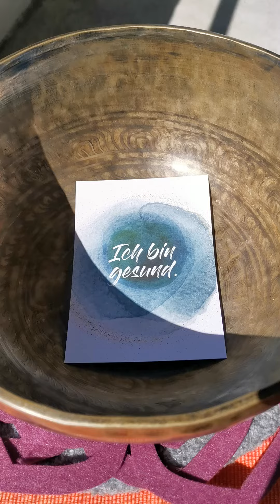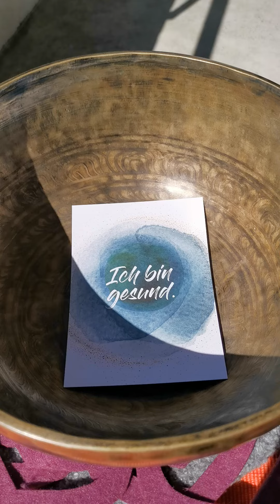Frequenz: Schuhmann 1, Klangschale